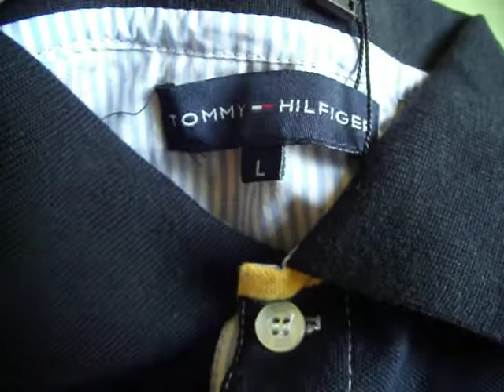Camisa Tommy Hilfiger UNBOXING # 11 Compra teste fornecedor da China com melhor foco.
Link da camisa. Para entra em contato com o vendedor se deve usar o o e-mail

SR.Peter

quando estiver em contado com ele é só você selecionar o item escolhido em seguida  copiar  o link e enviar para ele no e-mail.